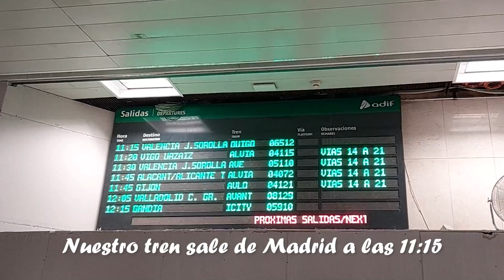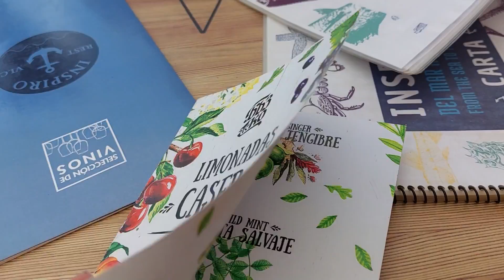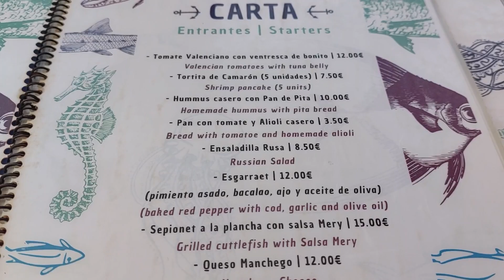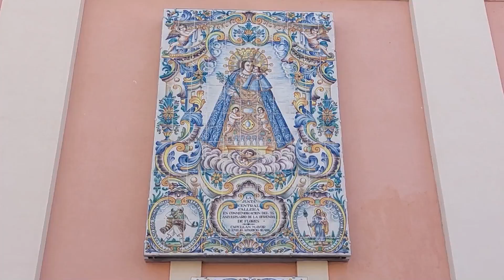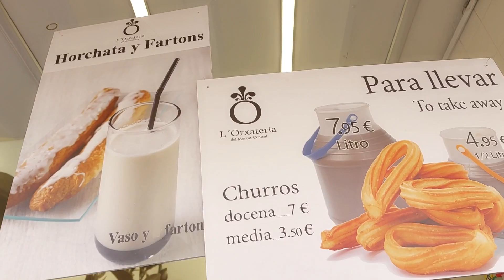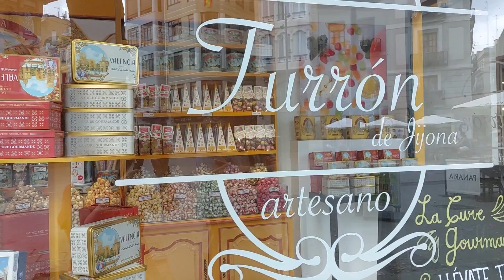Un día en Valencia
Solo tardas 2 horas en tren desde Madrid a Valencia, así que nos hemos ido a pasar el día y nos ha dado tiempo a estar en la playa, disfrutar de la gastronomía y hacer un poco de turismo por el centro de la ciudad. En este vídeo puedes ver un resumen de lo que ha sido nuestro día en Valencia.